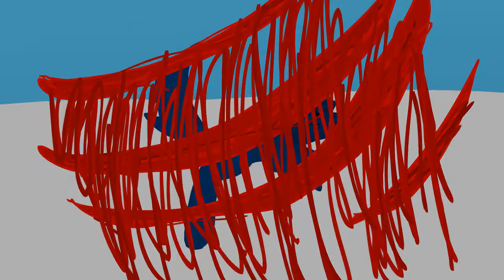Run away Map part 12 WARNING The Blue Wolf SPOILERS!! for my movie! tbw! in the captions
i hope you like it. I used Diamond,From the blue wolf(a Movie im making) And Light at alittle part of this(from Ancient cat village)